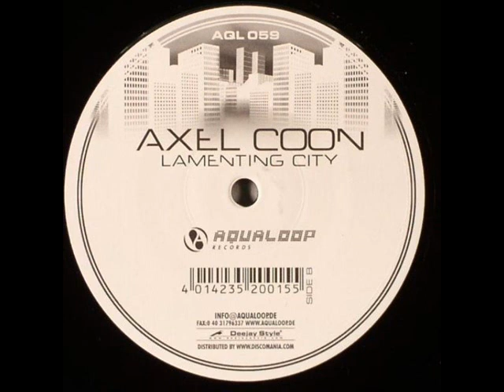Axel Coon - Lamenting City (Lacoon Remix)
Label: Aqualoop Records - AQL 059
Format: Vinyl, 12"
Country: Germany
Released: 27 May 2004
Genre: Electronic
Style: Hard Trance